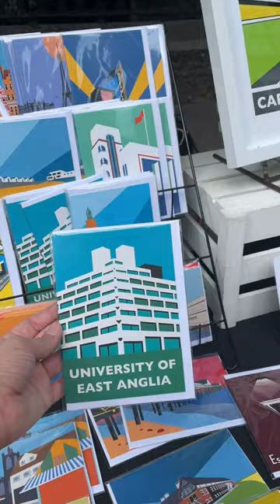24 hours in Norwich in 52 seconds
Discover independent Norwich in just 52 seconds!